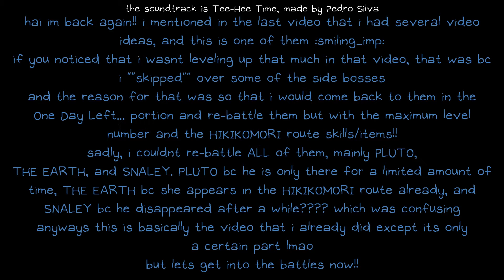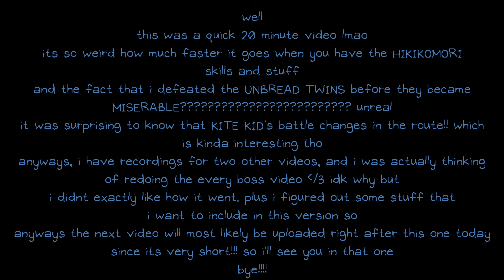(Almost) All optional bosses, but defeated with HIKIKOMORI powers! - OMORI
uhhhhhhhhhhhhhhhhhhhhhhhhhhhhhhhhhhhhhhhhhhhhhhhhhhh idk what to put here

the timestamps!
Intro - 0:00
List of Bosses - 00:15
Boss #1: KITE KID + KID'S KITE - 00:31
Boss #2: KING CARNIVORE - 04:26
Boss #3: BIG STRONG TREE - 06:36
Boss #4: SHADY MOLE - 08:30
Boss #5: NEFARIOUS CHIP - 09:47
Boss #6: UNBREAD TWINS - 12:39
Boss #7: ROBOHEART - 18:21
Outro - 19:54